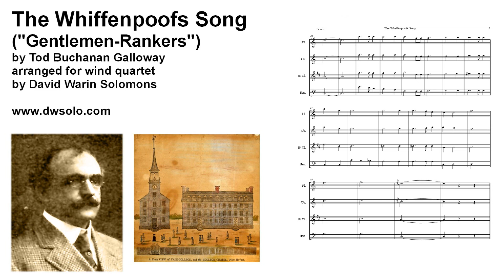The Whiffenpoofs song (Gentlemen Rankers) arranged for wind quartet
Instrumental arrangement.

The text of the Whiffenpoofs Song, the theme song of the Yale University Whiffenpoof Choir, is from 1909-10. It was a parody on one of Rudyard Kipling's "Barrack-Room Ballads" entitled "Gentlemen-Rankers."*
 Kipling's text was set to music by Tod Buchanan Galloway in 1909. The  text of the Whiffenpoof Song was written by Meade Minnigerode and George S. Pomery c. 1910 and set to Galloway's melody.

To the tables down at Mory's
To the place where Louie dwells
To the dear old Temple bar we love so well
Sing the Whiffenpoofs assembled with their glasses raised on high
And the magic of their singing casts its spell

Yes, the magic of their singing of the songs we love so well
"Shall I Wasting" and "Mavourneen" and the rest
We will serenade our Louie while life and voice shall last
Then we'll pass and be forgotten with the rest.

We're poor little lambs who have lost our way
We're little black sheep who have gone astray

Gentleman songsters off on a spree
Doomed from here to eternity
Lord have mercy on such as we

*(Kipling's original poem begins:
To the legion of the lost ones, to the cohort of the damned,
To my brethren in their sorrow overseas,
Sings a gentleman of England cleanly bred, machinely crammed,
And a trooper of the Empress, if you please.
Yea, a trooper of the forces who has run his own six horses,
And faith he went the pace and went it blind,
And the world was more than kin while he held the ready tin,
But to-day the Sergeant’s something less than kind.

We’re poor little lambs who’ve lost our way,
Baa! Baa! Baa!
We’re little black sheep who’ve gone astray,
Baa—aa—aa!
 Gentlemen-rankers out on the spree,
 Damned from here to Eternity,
God ha’ mercy on such as we,
Baa! Yah! Bah!)